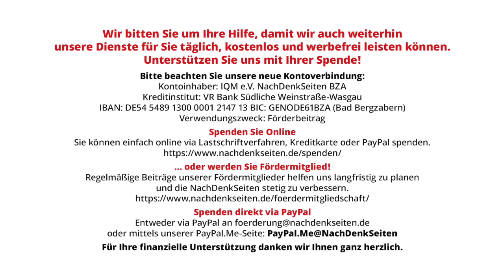Der Kampf gegen rechts und die Liebe zu Faschisten | Oskar Lafontaine | NDS-Podcast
Der Kampf gegen rechts und die Liebe zu Faschisten | Oskar Lafontaine | NachDenkSeiten-Podcast | 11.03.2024

In Deutschland gehen Hunderttausende auf die Straße, um gegen das Aufkommen von Nationalismus und Faschismus zu demonstrieren. Gleichzeitig arbeitet die Regierung skrupellos mit Nationalisten und Faschisten zusammen. So wird das Vertrauen in die Institutionen verspielt. Von Oskar Lafontaine.
Dieser Artikel erschien zuerst am 6. März 2024 in Die Weltwoche.

Artikel veröffentlicht am: 11. März 2024 um 10:00
Autor: Oskar Lafontaine (Gastbeitrag)
Sprecher: Tom Wellbrock

NDS, NachDenkSeiten-Podcast, NDS-Podcast, Audio-Podcast, Erosion der Demokratie, Wertedebatte,
doppelte Standards, Faschismus, Gaza, Israel, Nahrungsmittel, Nationalismus, Alexej Nawalny, Ukraine